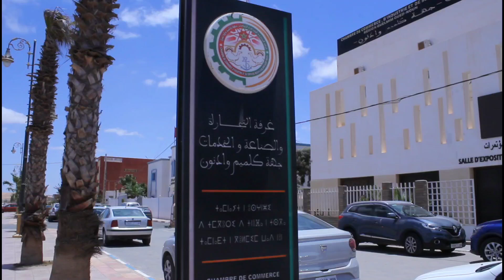ملتقى طانطان الدولي للترافع عن مغربية الصحراء يواصل مسلسل الدفاع عن الوحدة الترابية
احتضنت مدينة طانطان، الجمعة 24 يونيو 2022، النسخة الأولى من الملتقى الدولي للترافع عن مغربية الصحراء، وذلك بحضور شخصيات مغربية وأجنبية، عبّرت عن دعمها المتواصل للوحدة الترابية للمملكة.

وفي هذا الصدد، أشاد وليد كبير، إعلامي ومعارض جزائري - رئيس الجمعية المغاربية للسلام والتعاون والتنمية، في تصريح لـLe360، (أشاد) بمثل هذه الملتقيات، لما لها من وقع وتأثير على قضية الوحدة الترابية المغربية، خاصة المُقامة بقلب الأقاليم الجنوبية، التي تشهد نماءً وازدهارا كبيرين بفضل قيادة الملك محمد السادس.